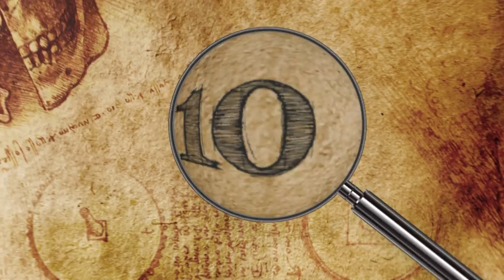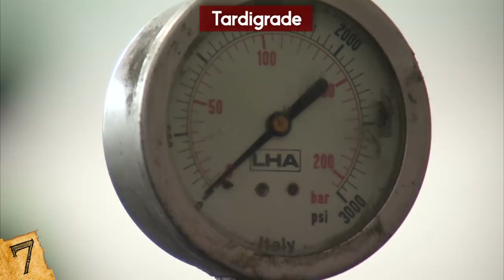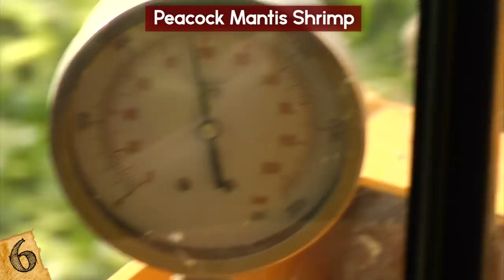10 Most BADASS Creatures In The World!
Check out the 10 Most BADASS Creatures In The World! From amazing animals to fearless creatures living in the jungle, this top 10 list of unusual creatures in nature will amaze you!